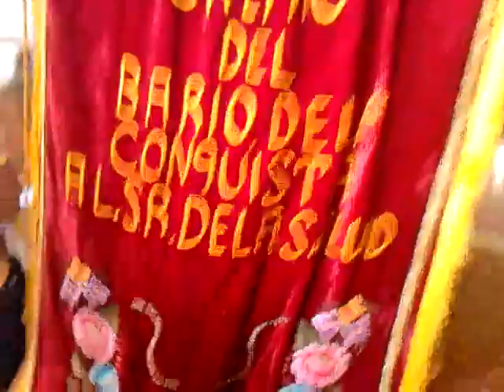Novenario de Hecelchakán 2013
Salida del Gremio del Barrio de la Conquista en Honor al Señor de la Salud